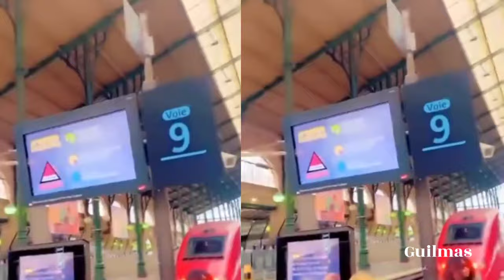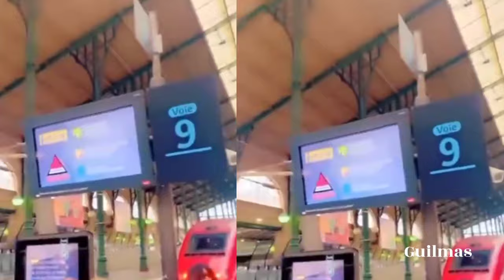Degat, Fally Ipupa na Bruxelles Contre Ba Combattants